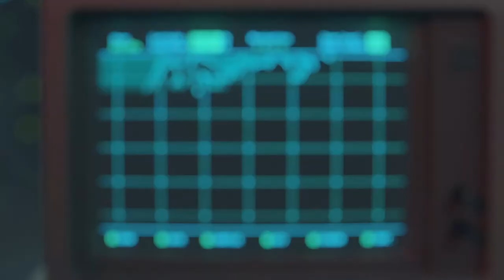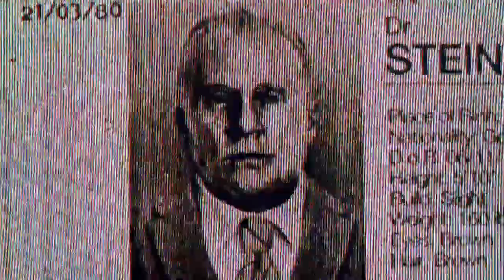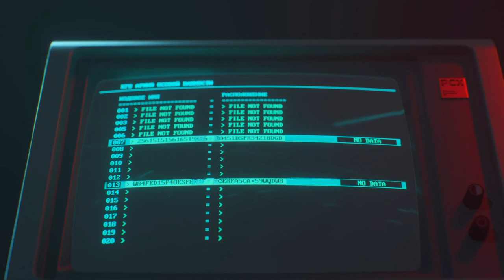Insane Sneak Peek Black Ops Cold War Campaign - Echoes Of A Cold War - Blade Style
Rated(PG)(Course Language)
Insane Sneak Peek full of action all the way to the end. The Player Is JustAnMcPaul a cold blooded killer. PS4.🤺 Call of duty cold war story mode. An all missions series story. Campaign gameplay, walkthrough of cold war campaign missions. "Echoes of a cold war" Mission 5, blade style play through with some course language. Black ops cold war campaign series for all my fans.
⚔️Blade⚔️

Become a member for great perks.